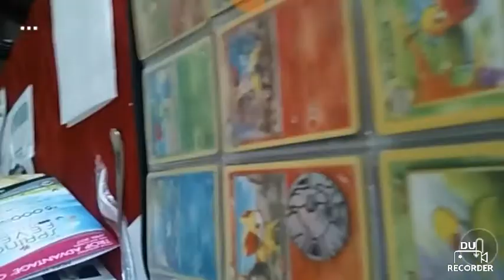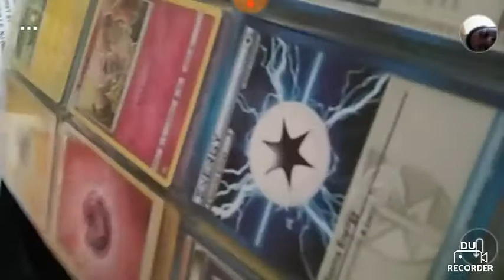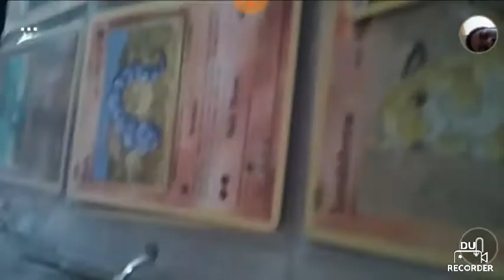Card Winner Number 5